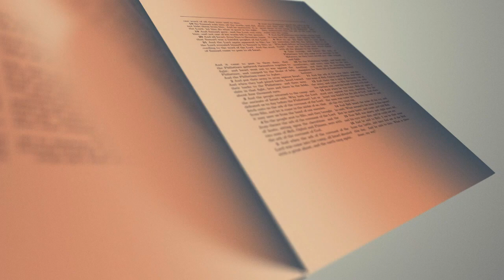smoking a tobacco pipe the wrong way